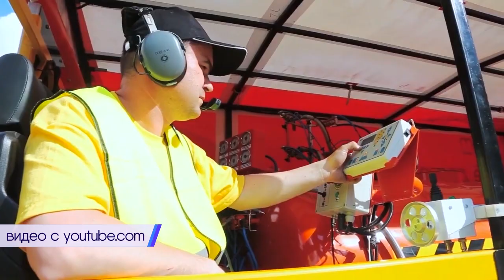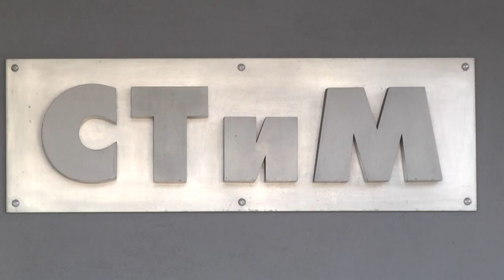2023-02-21 г. Брест. 25 лет группе компании «СТиМ». Новости на Буг-ТВ.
25 лет назад два бывших офицера Советской армии оставили службу и создали компанию «СТиМ», ставшую одним из флагманов экономики Брестчины. История создания и развития одного из крупных предприятий — очередное доказательство того, что при трудолюбии и интересной идее в Беларуси есть возможность создать прибыльный бизнес буквально с нуля. Сегодня «СТиМ» поставляет свою продукцию в страны СНГ, Прибалтику, Польшу, Марокко, Сирию. География-широкая. За четверть века предприятию удалось многого достичь, благодаря саженной работе руководства и коллектива, а потому, и торжество по случаю юбилея получилось таким громким и ярким. Более подробно в сюжете Анастасии Мелишкевич.